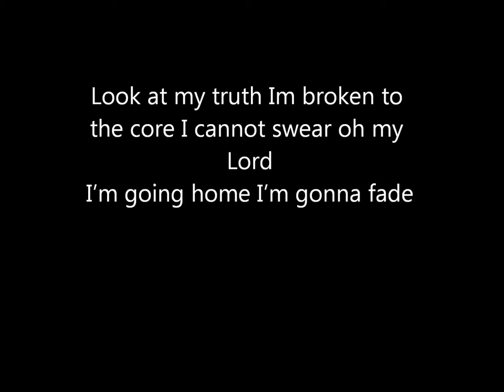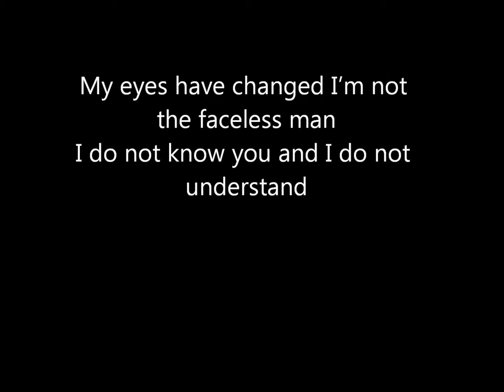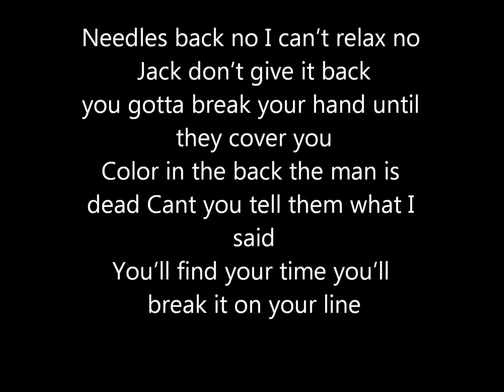Faceless Man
Spontaneously written and recorded at the same time. Song of The Replacement System.